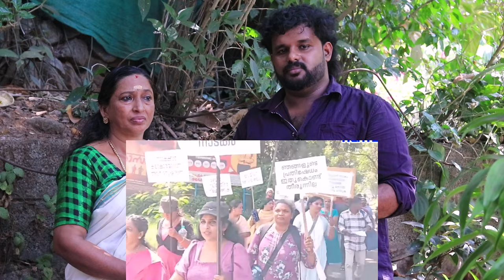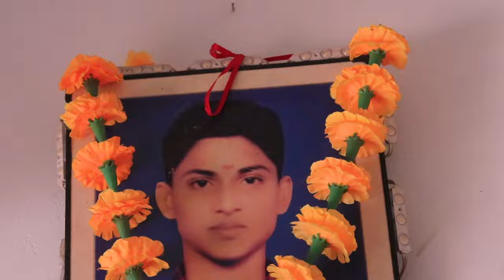മഴവിൽ മനോരമ ക്കെതിരെ നാടക നടി | mazhavil manorama | Oru Chiri Iru Chiri Bumper Chiri Nadakam Issue.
mazhavil manorama drama comedy
mazhavil manorama comedy episodes
mazhavil manorama old shows
mazhavil manorama comedy serials
oru chiri nadakam skit
oru chiri bumper chiri skit
oru chiri bumber chiri nadakam issue
nadaka nadi issue
mazhavil manorama skit nadakam issue
mazhavil manorama skit nadaka nadi
mazhavil manorama oru chiri bumber chiri
skit mazhavil manorama issue
naseer sankaranthi
tharikida sabu
manju pillay thug
Oru Chiri Iru Chiri Bumper Chiri

Chapoos:  ...